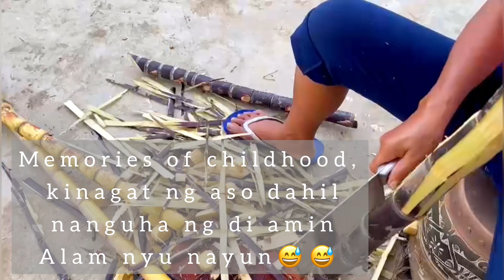Farm to table /Harvesting Guava , passion fruits and vegetables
The best thing about gardening is when you harvest the fruits and vegetables na ihahain natin sa ating pamilya, organic at iwas sa mga insecticides,

Musician: @iksonmusic

Dhang’s Kitchen and Home Garden